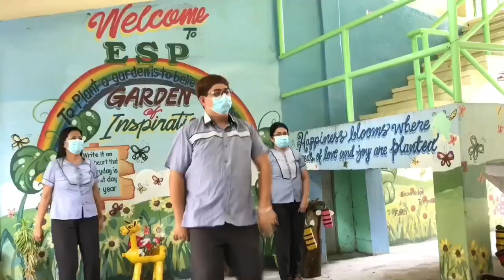Galaw Pilipinas Calisthenics Exercise | Kalalake National High School